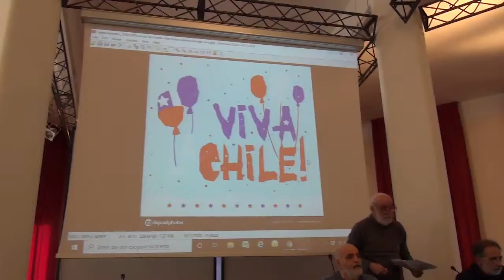Unione Inquilini 4/6 Livorno 10-11-19 Coordinamento nazionale II° giorno